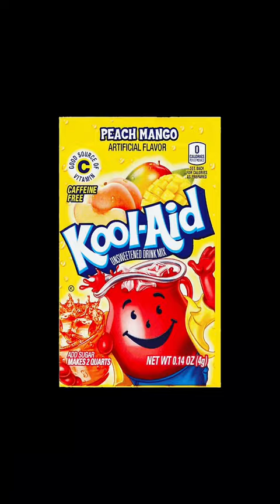PAPER SQUISHY IDEAS!!! ✨🌟🤩🤩🌼